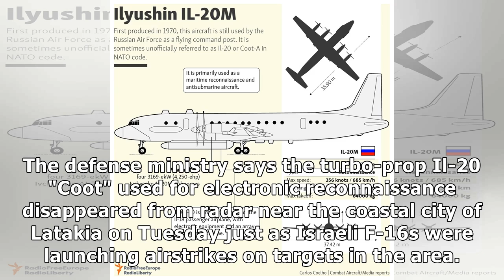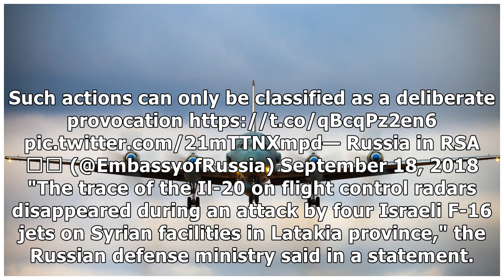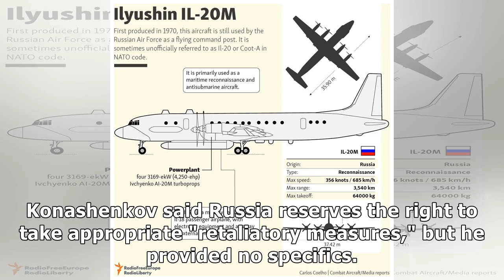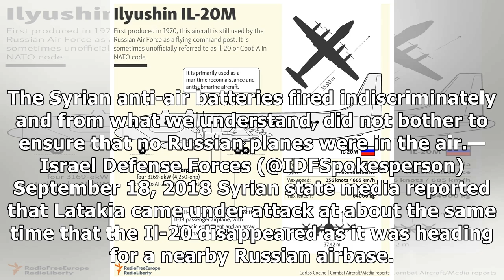Russian Surveillance Plane Accidentally Shot Down By Syrian Forces, Moscow Says